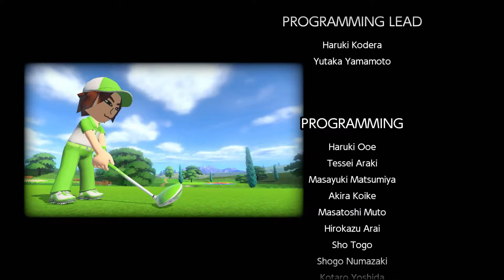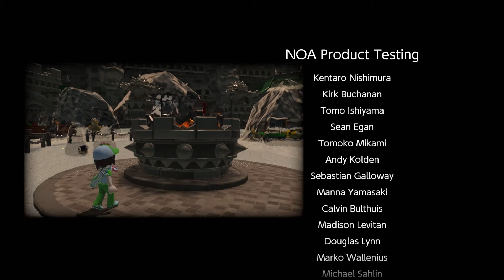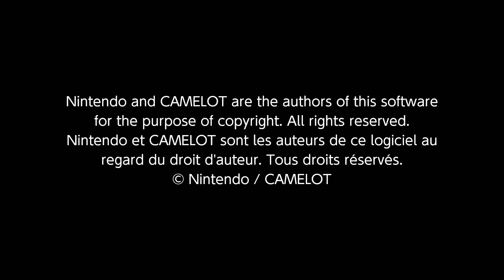Mario Golf Super Rush - Final Boss + Ending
Gameplay of the final boss of the adventure mode (Snow King) & the ending in Mario Golf Super Rush for the Nintendo Switch in 1080p  / 60 fps

►Gameplay by Velvu